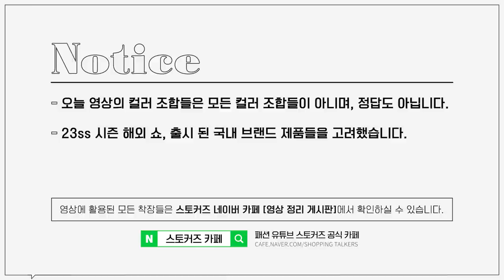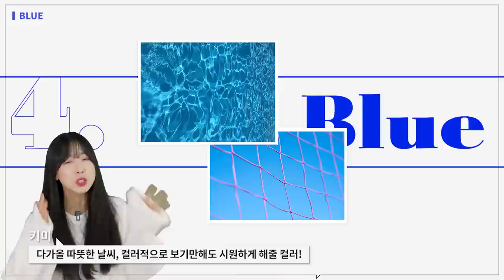[컬러조합] 이 영상 하나로 올해 컬러 매치 고민 끝!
오늘은 2023SS 컬러 조합 영상을 준비했습니다!
제가 소개하는 조합들은 모든 컬러조합도 아니며, 정답도 아니지만
여러분이 시도해보실만한 조합들을 추천드리기에
참고하셔서 여러분만의 코디를 완성해보셨으면 좋겠습니다:)

0:00 오프닝
0:44 White 흰색
3:34 Pink 분홍색
5:21 Grey 회색
6:31 Blue 파란색
7:39 Red 빨간색
8:23 Point Colour
8:55 Black 검은색
9:52 엔딩